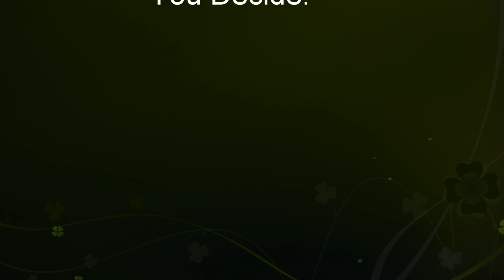Epic Rap Battles of Anime #2 - Tai Kamiya VS Ash Ketchum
The Digimon Tamer goes Face to Face with the Pokemon Master. This is how it went down.

Tai Kamiya (Digimon Tamers) VS Ash Ketchum (Pokemon Series)

Note: Tai actually does live with his mom, and ash doesn't. I realized that after producing this video. Sorry.

Digimon VS Pokemon

Instrumental is called "Last Stand" by Valentine Productions.